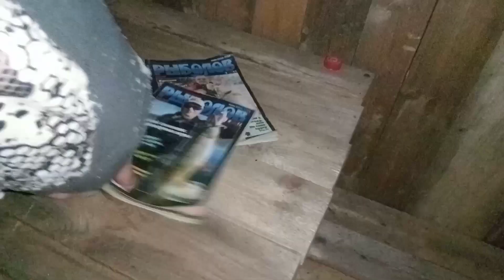Как же это всё достало! Опять мороз, опять ИЗБА! Забытые деревни...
Карта виза - 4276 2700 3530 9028